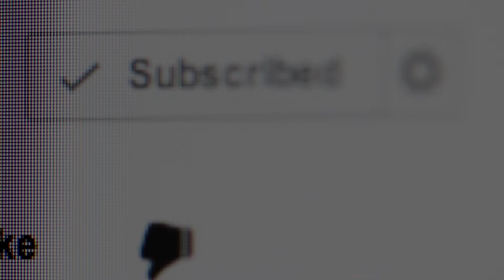Just passing through Singapore